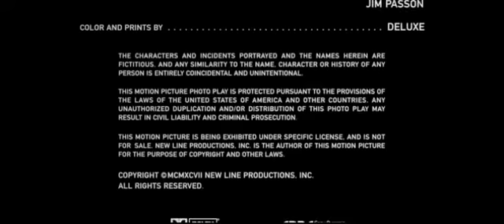Boogie Nights GUIÑO - cameo MIAMI VICE Corrupcion en Miami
Mark Wahlberg haciendo de Don Johnson. WWWOOWOWWW jajaja.